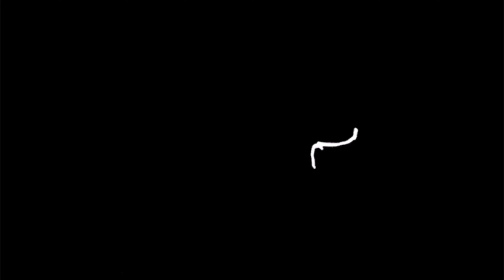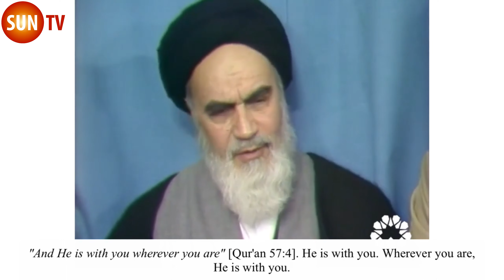אלוהים תמיד איתך. אימאם חומייני (איסלאם) islam quran עִברִית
אלוהים תמיד איתך. אימאם חומייני (איסלאם)

בשם אלוהים המיטיב הרחמן

"אמונה" או "אמונה" [אימאן] פירושה שהלב שלך הפך מודע לאותם נושאים שאתה
הבינו עם השכל שלך. [הלב שלך] חייב להאמין בזה.

זה מצריך מאמץ ומאבק עד שתבין דרך הלב שלך - שאתה מבין [עם הלב שלך] שהקוסמוס כולו נמצא בנוכחות אלוהים.

זה בנוכחות אלוהים. כרגע, אנחנו יושבים בנוכחות אלוהים.

אם הלב שלנו הבין את המשמעות של זה- שאנחנו נמצאים כרגע בנוכחות אלוהים, שהאספה הזו היא בנוכחות אלוהים...

אם האמונה או האמונה [אימאן] של אדם [מוצאת זאת], אם אדם הופך למאמין [מומין] בכך, אם לבו של אדם מחפש ומוצא זאת...

הם יתרחקו מהחטאים. כל החטאים נובעים מכך שאדם לא גילה את הנושא הזה [של נוכחות ה'].

למרות שלאדם יש הוכחות לכך. יש לו הוכחה רציונלית לכך שאלוהים נוכח בכל המקומות.
יש הוכחות, וגם כל הנביאים אמרו זאת.

"והוא איתך בכל אשר אתה" [קוראן ל"ז, ד]. הוא איתך. איפה שלא תהיה, הוא איתך.

שמענו את זה מהקוראן. וזה הוכח בראיות, אבל זה לא הגיע ללבנו.